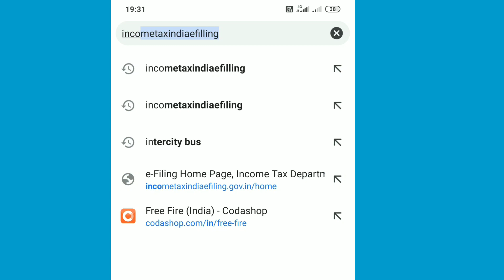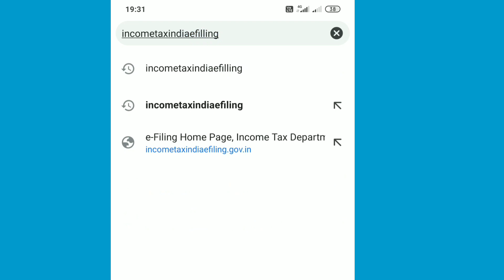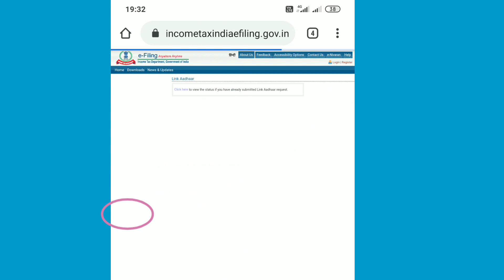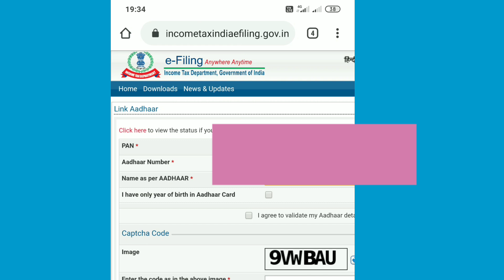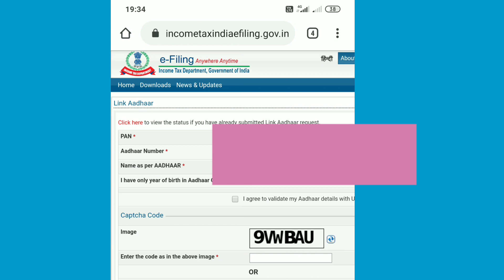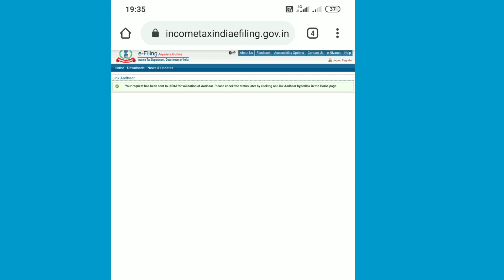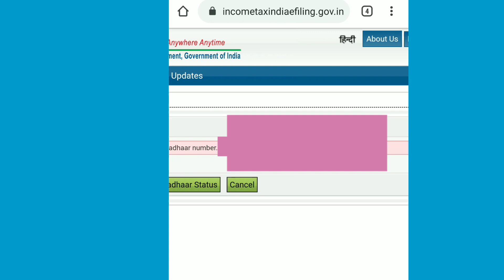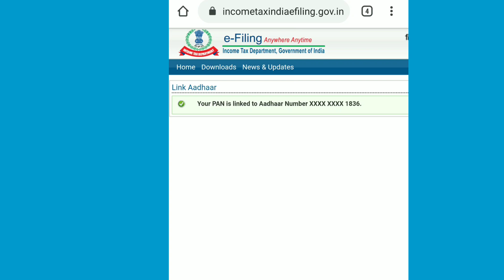How to link Aadhar card with pan card/Aadhar card link to pan card in telugu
How to link Aadhar card with pan card explained in Telugu .

How to Link aadhar with PAN, How To Link Pan Card to Aadhar Card, pan card link with aadhar, How to Link Aadhaar Card with Pan Card,